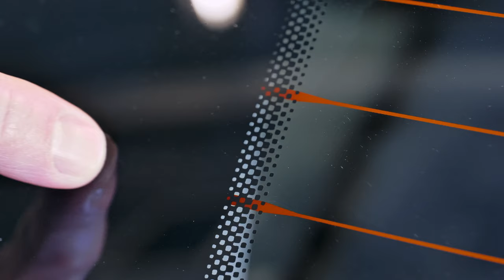Scheiben tönen am Auto - Anleitung und was du beachten musst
Mit dem richtigen Werkzeug kannst du die Scheiben an deinem Auto relativ einfach selber tönen. Du musst dabei nur ein paar Dinge beachten. Wie es geht, zeigen dir unsere Profi-Schrauber zusammen mit Ben von @FOLIATECcom.

Kapitel:
0:00 Intro & Begrüßung
0:15 Hinweise zum Scheiben tönen
1:35 Vorbereitung zum Folieren
3:50 Benötigte Materialien und Werkzeug
4:48 Heckscheibe folieren
33:35 Seitenscheibe folieren
41:52 Der Duster ist duster!

Du hast auch Lust bekommen auf Scheiben tönen? 😏

🚗🔧Du willst noch mehr Content von uns?